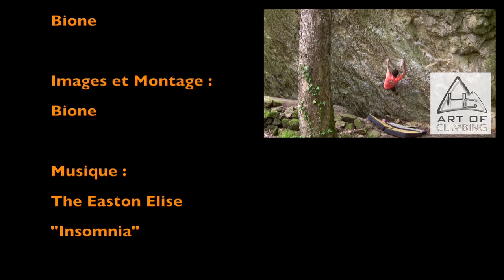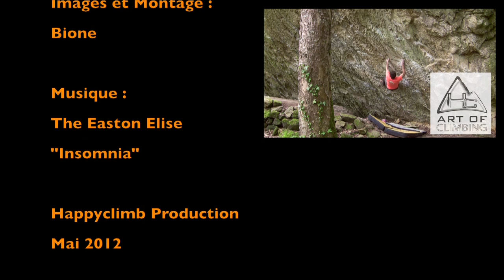Insomnia, 7B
Bione répète le passage historique de DLG : "Insomnia".
Ce 7B de 7 mouvements ne se laisse pas apprivoiser aussi simplement que ça...
De beaux mouvs, de l'amplitude, de nombreux mouvements de pieds, un dévers à 45°, que du bonheur.